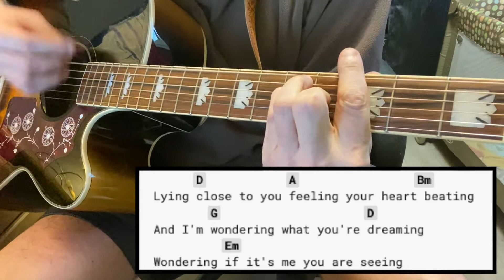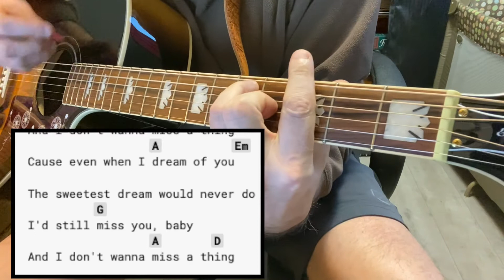How to play "I Don't Want to Miss a Thing" by Aerosmith.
This song was released in 1998 as part of the soundtrack  album for the movie Armageddon.